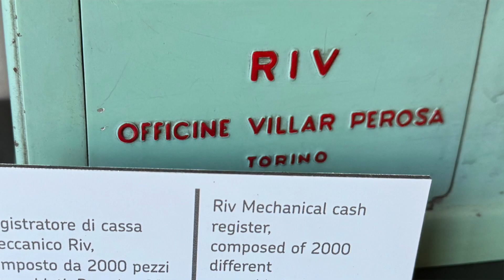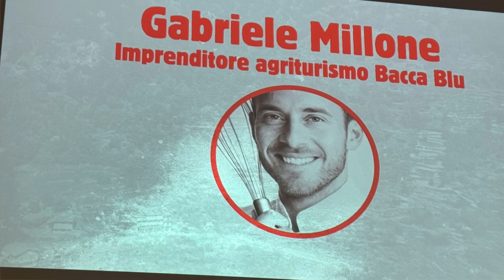VILLAR PEROSA OSPITA UN CONVEGNO SUL TURISMO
Il consorzio Turismo Pinerolese ha riunito, giovedì 7 marzo (2024) a Villar Perosa, in val Chisone, all’interno dello storico museo della Meccanica e del Cuscinetto,  sindaci, enti, operatori del settore turistico della gastronomia e della ricettività alberghiera per fare un focus sulle strategie legate alla comunicazione da adottare per la valorizzazione di quest’area del Piemonte.